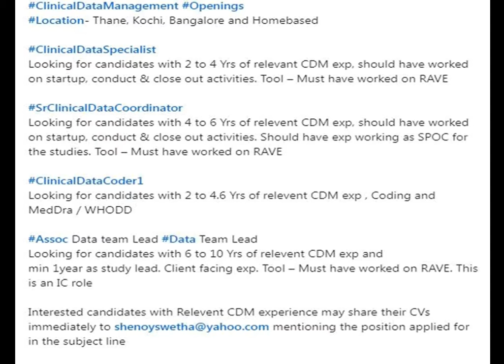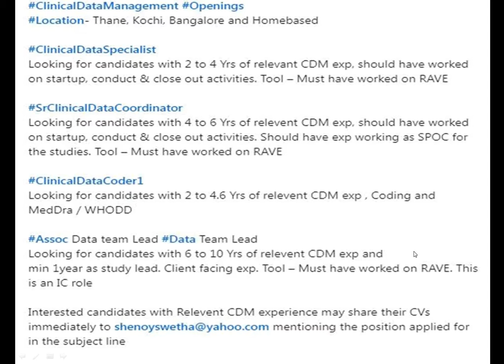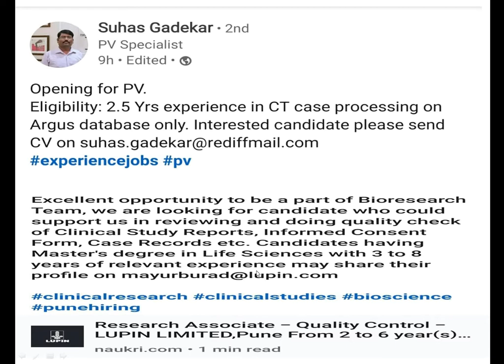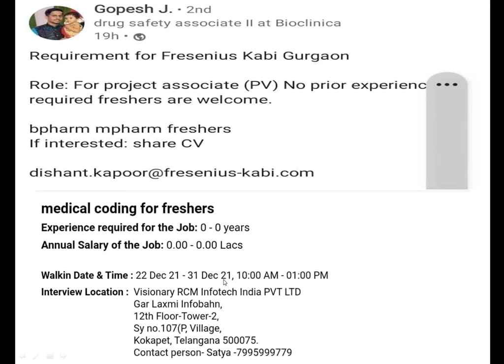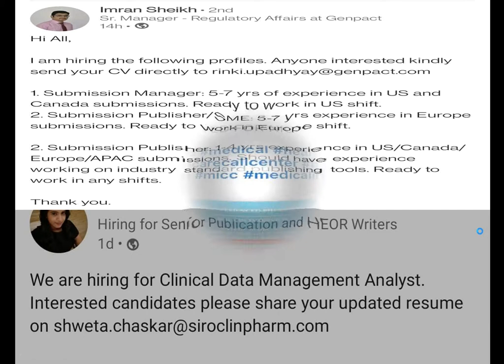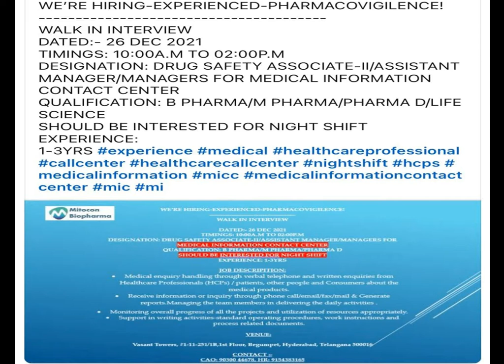2. Pharmacovigilance Jobs (Fresher/Experienced) | Clinical research, Medical Coding, Reg. Affairs